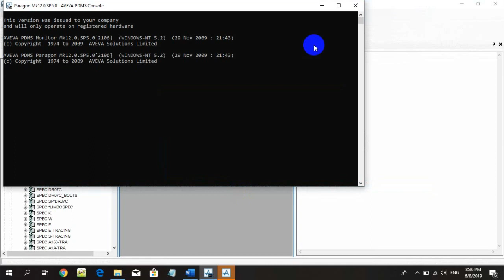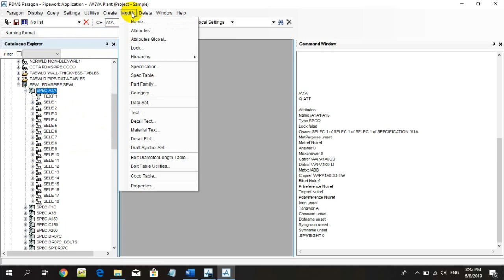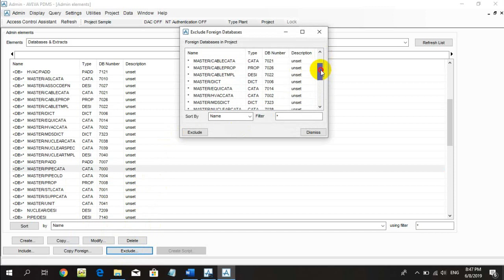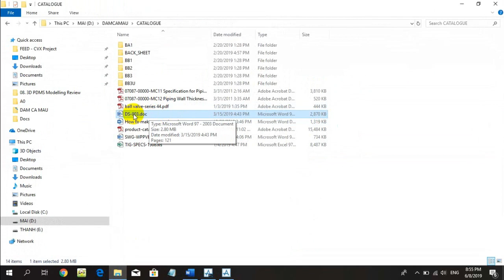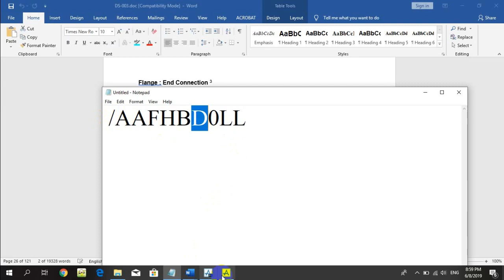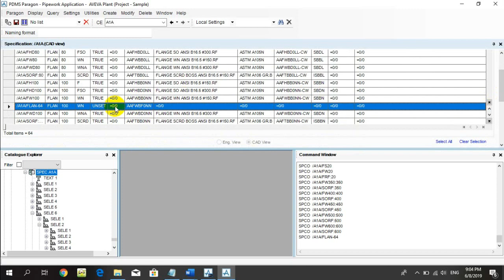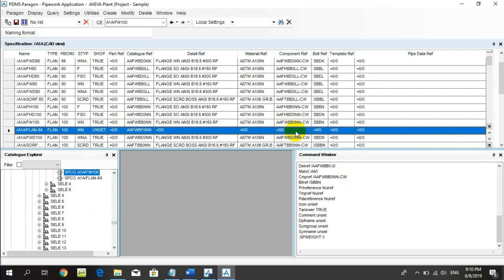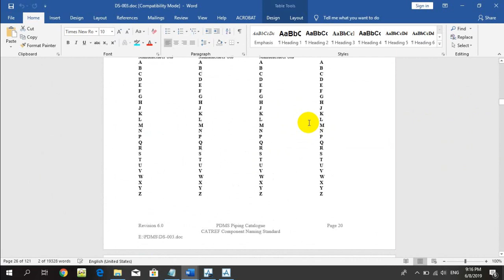LESSON 8 INTRODUCE PARAGON MODULE_HOW TO MODIFY AND ADD NEW ITEM TO EXISTING SPEC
LESSON 8
In this Video we will study the task as below:
1. INTRODUCE PARAGON MODULE
2. HOW TO MODIFY AND ADD NEW ITEM TO EXISTING SPEC
Link Piping Catalogue Component Naming Standards